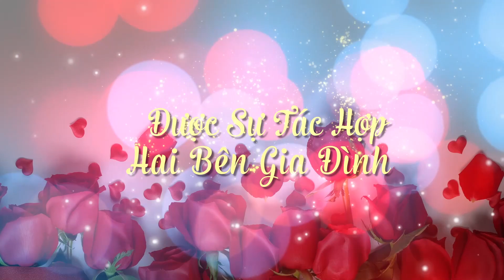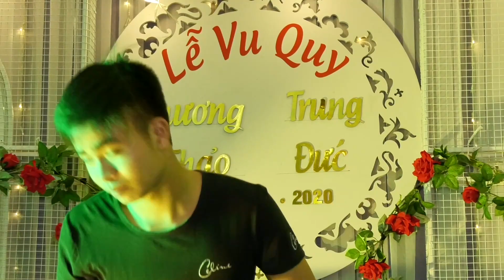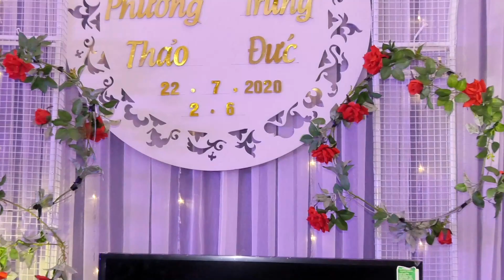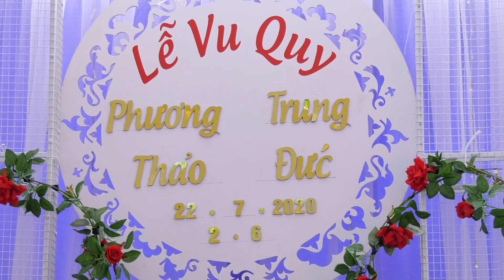LỄ THÀNH HÔN TRUNG ĐỨC & PHƯƠNG THẢO 22-7-2020